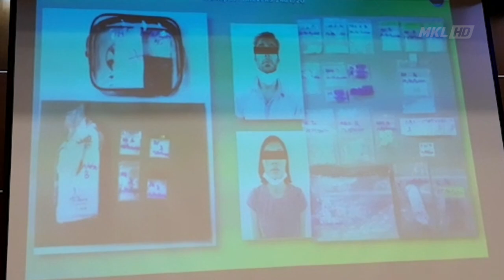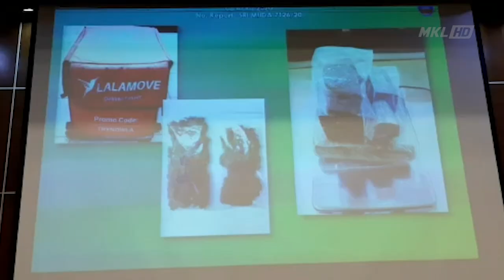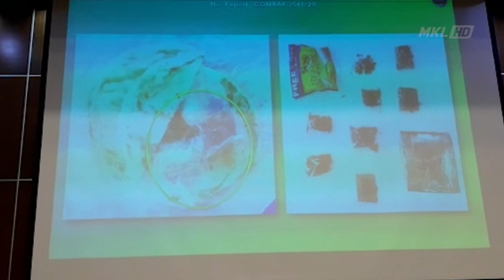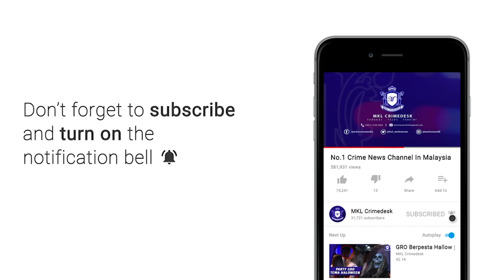MKL Crimedesk | 5 Sindiket Pengedaran Dadah Sepanjang PKP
Polis Diraja Malaysia PDRM berjaya melumpuhkan lima kes pengedaran dadah secara besar-besaran membabitkan nilai 7.5 juta ringgit sepanjang tempoh Perintah Kawalan Pergerakan (PKP) fasa 2 pada 10 hingga 13 April lalu.

Kegiatan itu dikesan kerana mereka kembali aktif selepas mempunyai permintaan yang tinggi.

Pengarah Jabatan Siasatan Jenayah Narkotik (JSJN) Bukit Aman, Datuk Ramli Din berkata, kes pengedaran dadah berskala besar itu berlaku di Kuala Selangor, Taiping, Butterworth, Kuala Lumpur dan Bayan Lepas.

Di Kuala Selangor, polis menahan enam individu dengan dadah jenis syabu bernilai RM3.5 juta dirampas.

Bagi kes di Taiping, Perak pula pihaknya merampas 20 kilogram heroin dan menahan dua individu.

Polis turut melumpuhkan sindiket pengedaran dadah di Pulau Pinang selepas menahan lima individu dalam tiga serbuan berasingan di Butterworth, Simpang Empat dan Seberang Jaya.

JSJN juga menumpaskan sindiket pengedaran dadah di Kuala Lumpur yang menyembunyikan 12kg dadah ketamin di dalam kotak kismis.

Kes kelima berskala besar adalah di Bayan Lepas, Pulau Pinang apabila polis menahan seorang lelaki dan merampas 28kg syabu, 4.5kg heroin dan 1.5kg asas heroin.

Beliau berkata, sepanjang tempoh PKP, JSJN berjaya menangkap 3,923 individu di seluruh negara termasuk 208 individu disiasat mengikut Seksyen 39B Akta Dadah Berbahaya 1952.